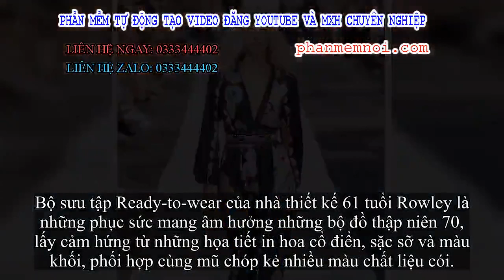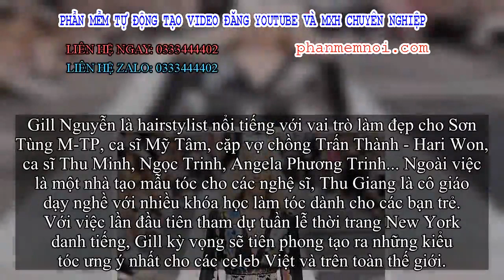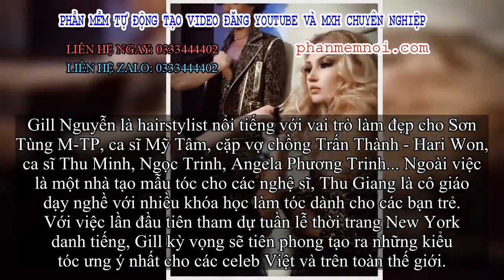✅ Hairstylist Gill Nguyễn tham gia New York Fashion Week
Đặt Mua  Qua ZALO 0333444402